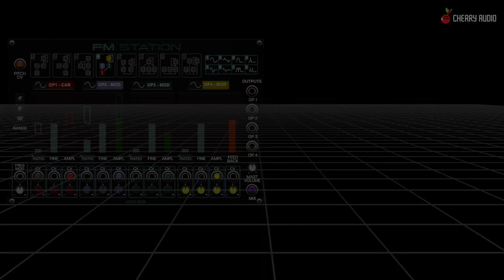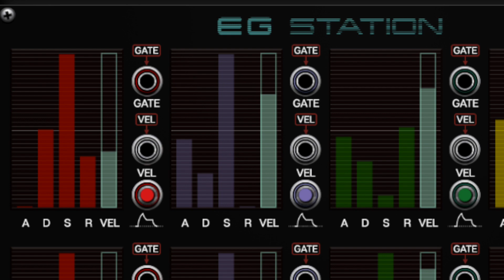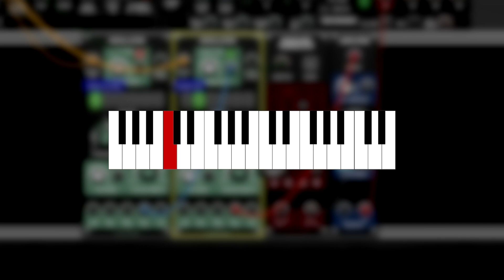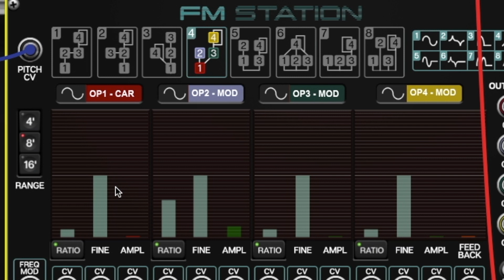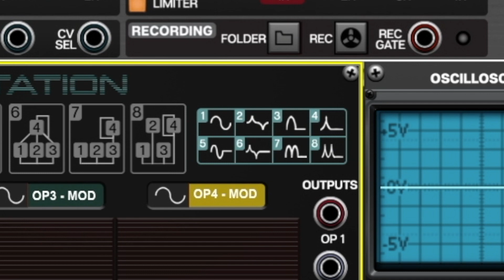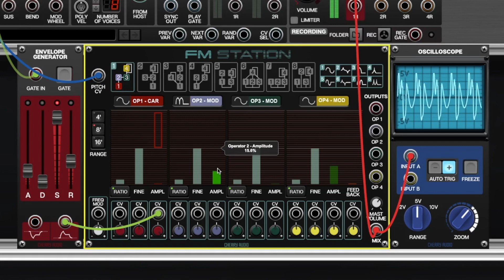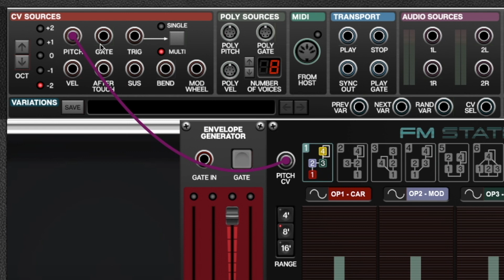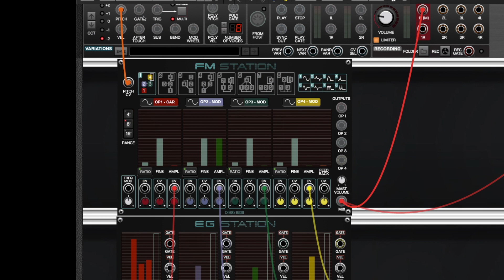Voltage Modular | FM Station and EG Station Overview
➥ FM Bundle Available Now

In this video, we extensively go over the FM Station frequency modulation oscillator modules as well as the EG Station envelope generator. These modules and their Poly counterparts are from the brand new FM Bundle for Voltage Modular.

FM Station is a four-operator frequency modulation oscillator inspired by classic FM synths of the 80s. Its highly visual graphic interface, makes it incredibly easy to use. EG Station is an accompanying envelope generator featuring eight fully independent ADSR envelope generators with CV-controlled intensity.

➥Timestamps
0:00 Intro
2:21 FM Synthesis Basics
3:56 Linear Modulation vs. Exponential Modulation
6:04 FM Station Controls
14:08 Modulating FM With Envelopes
16:12 EG Station
17:09 Poly FM Station & Poly EG Station